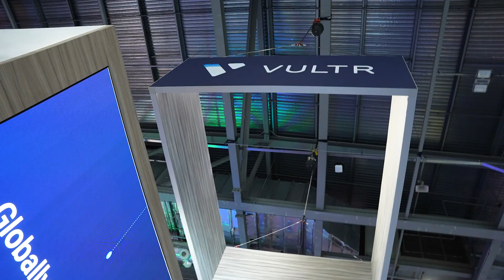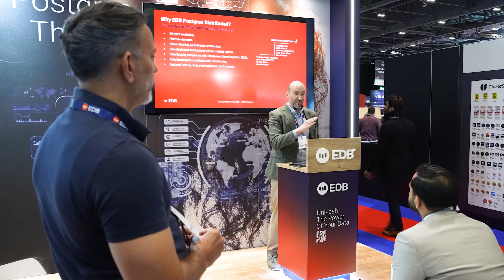Cloud Expo Europe 2024 Show Reel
On 6-7 March, the CPD accredited Tech Show London made its return to ExCeL London, featuring its five free-to-attend events: Cloud Expo Europe, DevOps Live, Cloud & Cyber Security Expo, Big Data & AI World, and Data Centre World.

The Tech Show London Mainstage showcased a world-class lineup, comprising C-level executives, government representatives, academics, and technology pioneers.

Register your interest for our next event on 12-13 March 2025